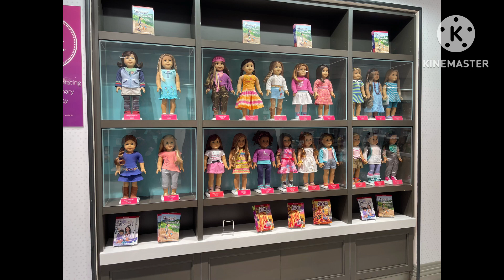Vlog-my trip to American Girl Place in NYC🤩🗽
My very first trip to the AG store in NYC as an adult doll collector🗽🤩